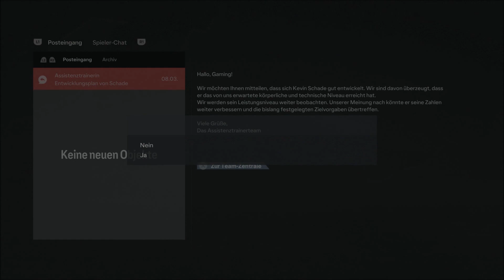EA FC 24 Karriere ⚽ [S03F46] :Der Klassiker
GAME
Titel:  EA SPORTS FC 24
Plattform: Play Station 5
USK: ab 0 freigegeben
Publisher: EA Sports
«LET'S PLAYS EA SPORTS FC 24 (Karriere) »
Kommentiertes Gameplay von Peter Gaming (202)